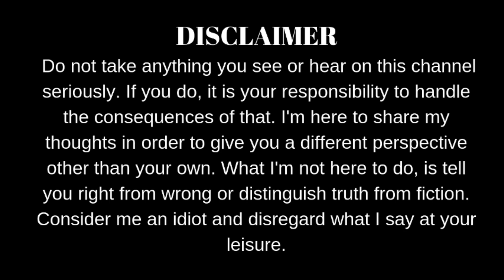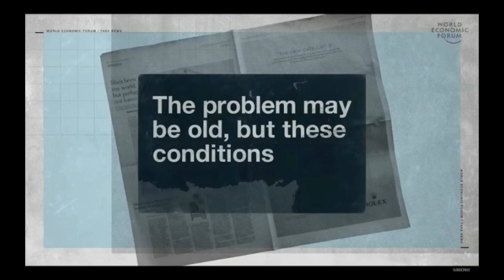Is All News Propaganda?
Suffice to say that various news platforms are clearly biased. From your Fox news stories to your daily fix of CNN, new outlets are picking sides and it becomes blatantly obvious that they’re doing so after watching and reading them. Various techniques such as picking which stories you cover, ignoring others, and deciding how to cover them are commonly used by news outlets.
 This of course is nothing new. Edward Bernays, who is known as the father of public relations was talking about this phenomenon in the 1920’s. He even published his famous book on the topic “Propaganda” in 1928. But this begs the question, are any news outlets propaganda free?
 Well maybe we should start by clearing some things up. Propaganda, by definition is any sharing of information, especially of a biased or misleading nature, used to promote or publicize a particular political cause or point of view. A definition like this one makes things even harder because it’s difficult to know whether or not you’re promoting a particular view.
 For example, if you publish one story speaking of a mistake that president Trump made are you promoting an anti-Trump political view? What if you publish 10, or 50, or a 1,000? At what point are you crossing the line from simply stating a fact to promoting a particular view? Because propaganda doesn’t have to blatantly state it’s purpose in order to be propaganda.
 If you go to a news site and all of it’s stories are about the mistakes president Obama made during his administration, most people would agree the this is propaganda. But if the stories are purely a collection of facts without anything else such as opinions in the story, is it still propaganda?
 Many would still agree that it is but that’s not the point. The point is that the subjective nature of identifying propaganda makes it difficult to decide what is and isn’t biased. Even if some propaganda becomes obvious to the public, some more subtle versions of it may still slip through the cracks unnoticed.
 Another problem is the fact that everyone, especially reporters who are constantly interacting with the political atmosphere, has a series of opinions on various issues. It’s very likely that reporters at one time or another may allow their own biases to interfere with the issue at hand. Even if the interference is accidental or subliminal.
 Ultimately when it comes to the topic of propaganda, as with many other topics, we are left with more questions than answers. So perhaps in this environment where at times it’s difficult to distinguish people’s intentions from the facts that are being repeated, a particular mindset may be helpful.
One that has been talked about for ages. A skeptic’s mindset. A way of thinking that is willing to hear out the information of others, but is always willing to question both the source and the information itself.

TheModernApe
The Modern Ape